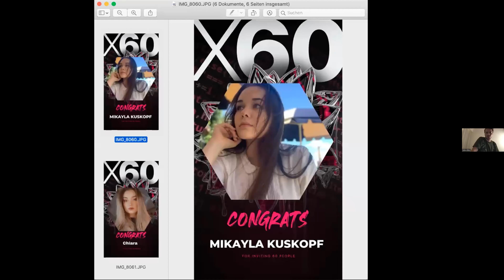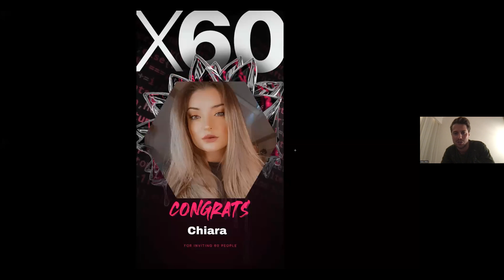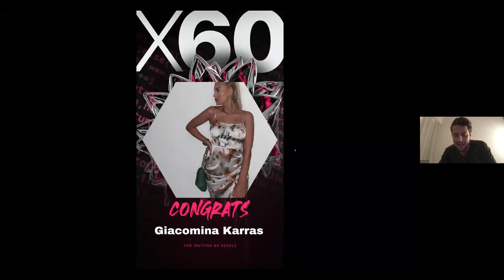NFT BOOTCMAP DE Q&A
RISK NOTICE:
"Trading People Revolution" (TPR for short) accepts no liability for losses or otherwise. TPR is not a company but a "movement" of independent partners of the company iGenius.
All content/information provided in ”this video” and by ”Miguel Vees” is purely educational in nature. We do not advise or tip and any information provided is for educational illustration purposes only. ”Miguel Vees” will not be held responsible for any losses incurred.

The information of this video is ”general advice only” and does not take individual circumstances into account so do not trade or speculate based solely on the information provided. By viewing the content of the video you fully accept and agree that this video offers general advice only and that trading the financial markets is a high-risk activity and that you understand that past performance does not indicate future performance and that the value of investments and income from them may go up as well as down, and are not guaranteed. No representation is, has, or will be made that any video visitor or content viewer will or is likely to achieve profits similar in any way to those discussed on this video or this video's subsidiaries. You will not hold any person or entity responsible for any losses or damages resulting from the general advice provided here by the video.

Risk Warning! Forex, Futures, Options, and such derivatives are highly leveraged and carry a large amount of risk, and are not suitable for all investors. Please do not trade with more money than you can afford to lose. All content (news, views, analysis, research, trade ideas, commentary, videos, or articles) on this video does not constitute ‘investment advice’.